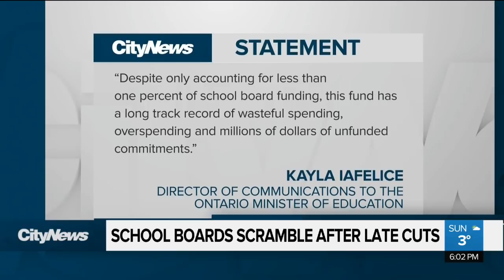Cuts made to Ministry of Education grants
School boards have been left scrambling after $25 million was slashed from the Ministry of Education budget. Sean Cowan has more on which students will be most affected by the cuts.